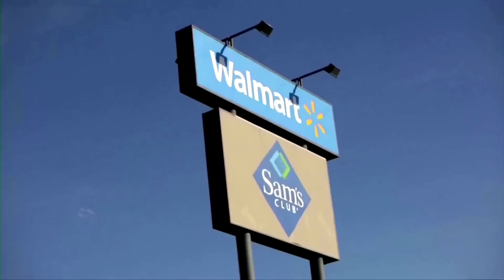El Paso Walmart shooter given 90 life terms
A federal judge sentenced a white supremacist to 90 consecutive life terms in prison for a 2019 shooting in which he killed 23 people and wounded 22 others at a Texas Walmart while targeting Hispanics, according to court records and prosecutors.